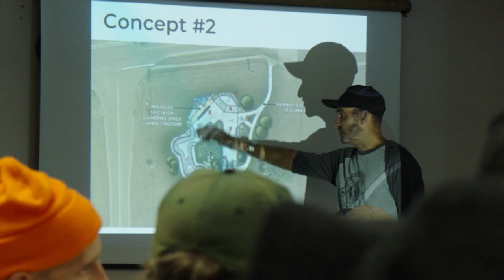STUCK IN A TIME LOOP-TRIPLE TWIN PRANK!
It was an awesome opportunity to collaborate with The Skate Park Project!